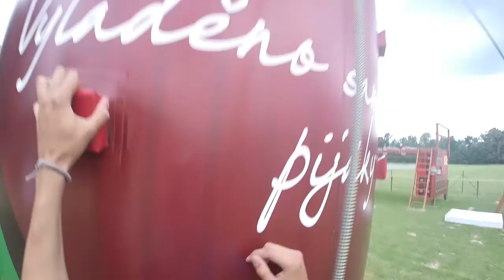Pardálův výběh: Tým “Ládrap"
Podívejte se, jak si v Pardálově výběhu vedl tým “Ládrap”

Chcete také soutěžit a vyhrát tak 50 000,- Kč?